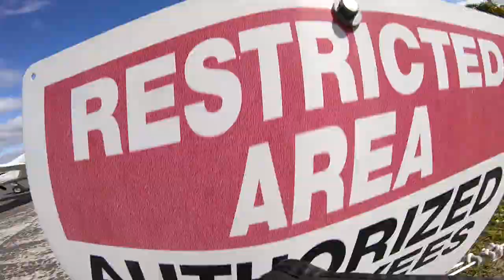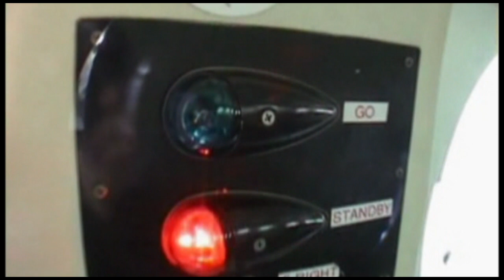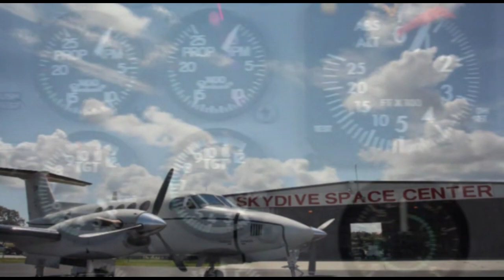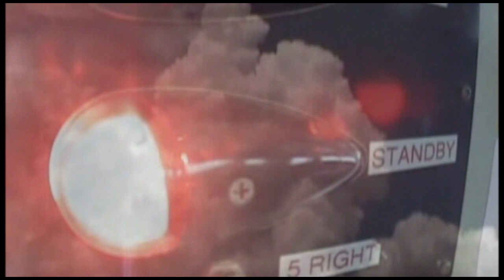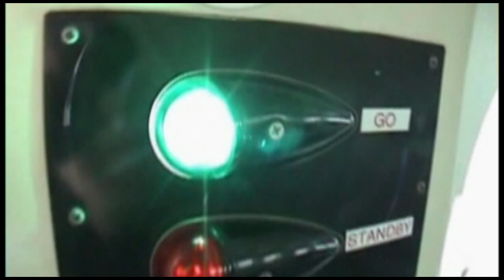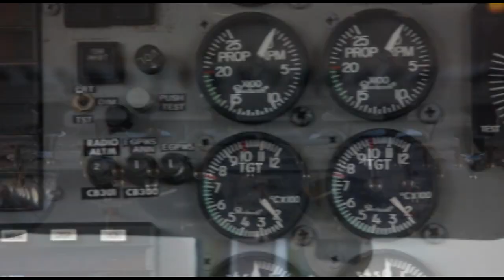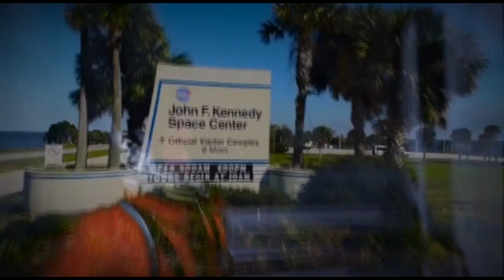Skydive Space Center - 10/14/23 - Abigail, Ashton, Jay, Jason, James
00:00 - Abigail
06:38 - Ashton
13:24 - Jay
20:58 - Jason
28:00 - James